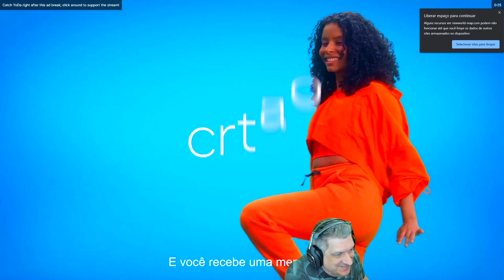SINDICATO vs ALIANÇA! YODA RECEBEU O APRENDIZADO! | NEW WORLD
Vídeo com o Ogro trazendo a última guerra que rolou entre o Véio do Roxo e o Yodismo!
A evolução da aliança é visível, mas o sindicato deixou um aprendizado pra galera do Yodismo! Que venham as próximas guerras!

00:00 AORUS
00:07 Abertura - Ogro vs Yoda
00:49 Introdução
01:18 Análise da Guerra
06:11 Despedida
06:31 Reações ao Fim da Guerra
08:14 Será?
08:20 Encerramento